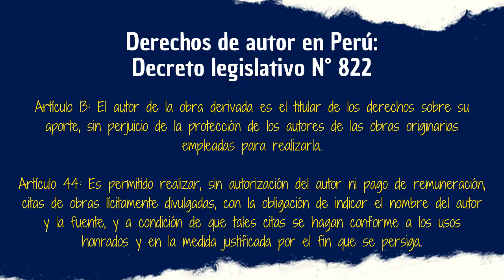LOKI (2° TEMPORADA) | Un glorioso propósito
El regreso de Loki fue, de lejos, lo mejor que le pasó a la última fase de Marvel. Quién diría que un personaje con poco interés para un proyecto a parte terminaría carreando toda la historia del alicaído UCM. No nos engañemos, nadie daba un centavo por Loki hasta que comenzó su emisión y su 2da temporada tenía la vara muy alta tras una historia decente, pero con alguna que otra cosilla ¿Consiguió superarse? Claro, y eso lo veremos hoy.